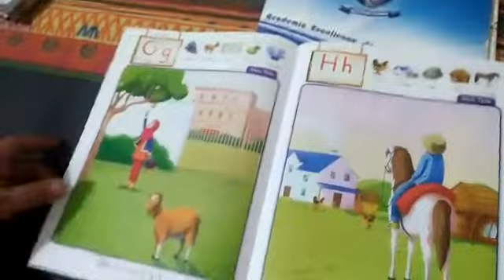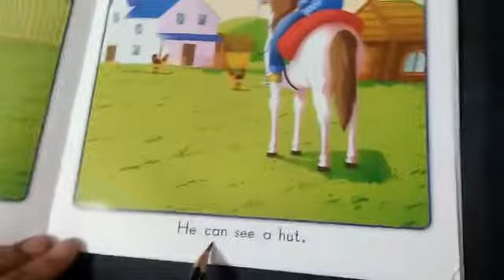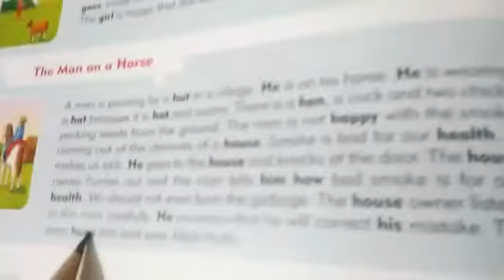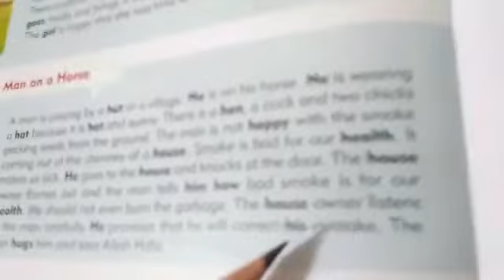Senior Montessori, English, Lecture 21